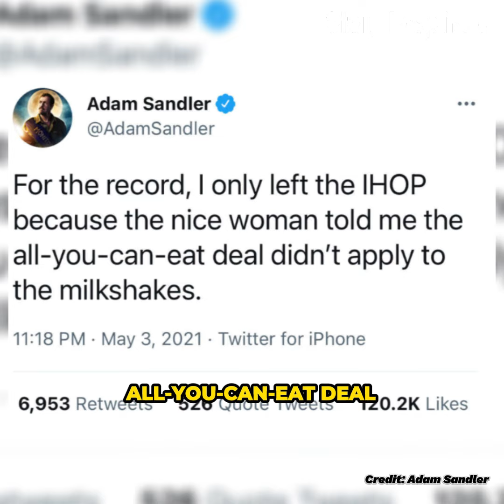IHOP Hostess Turns Away Man, Later She Finds Out Who He Is, Then This Happens